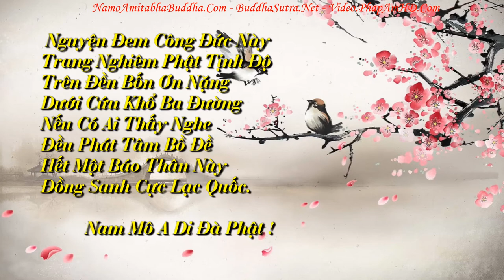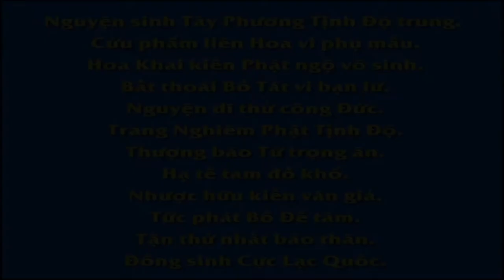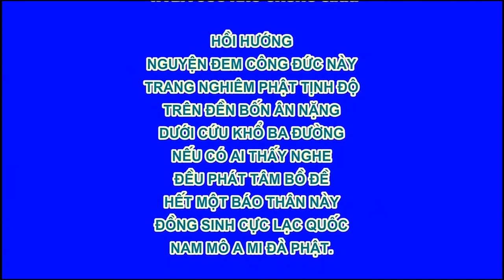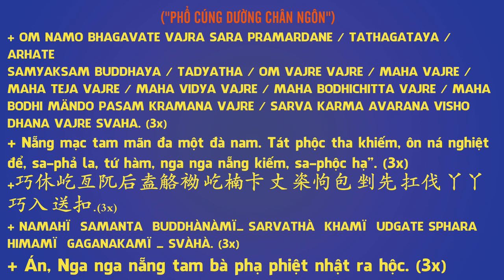Chuyên Ðề Số 78 In Kinh Bố Thí, Pháp Âm HD